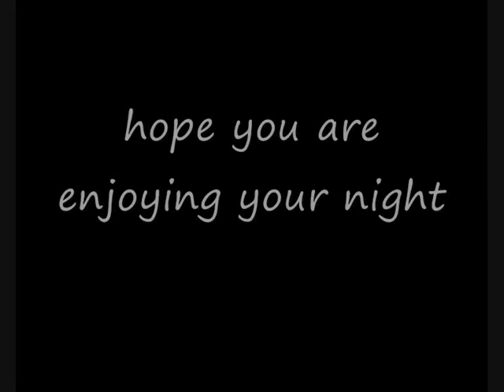back to belle vue with the girls gone rockin